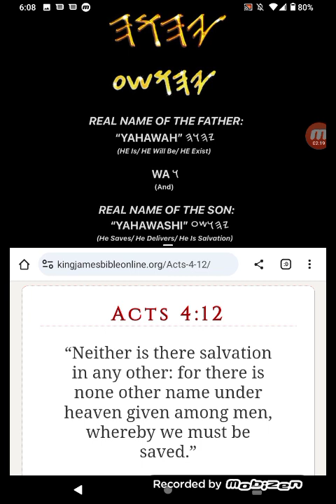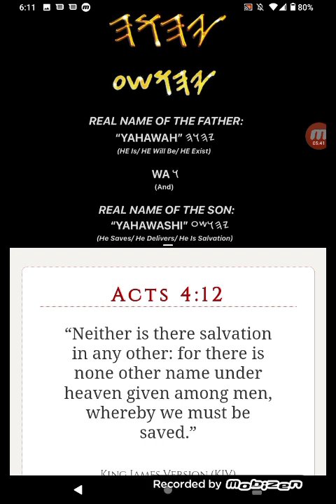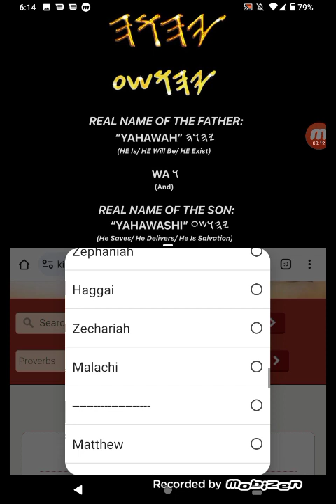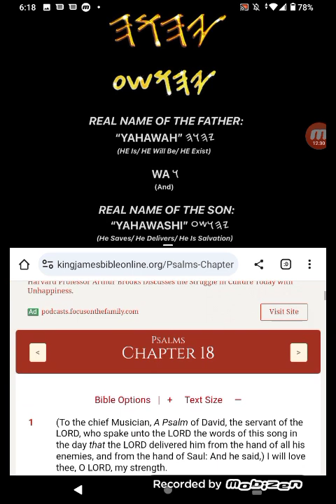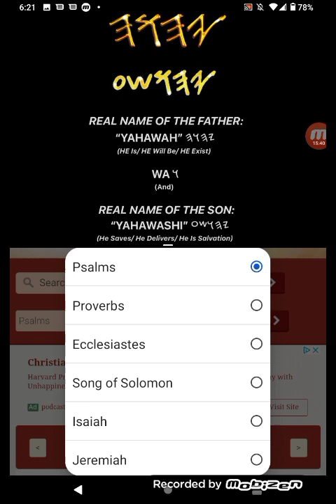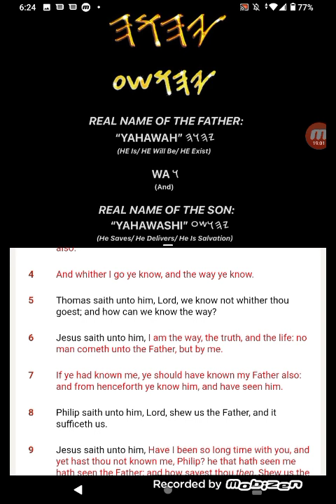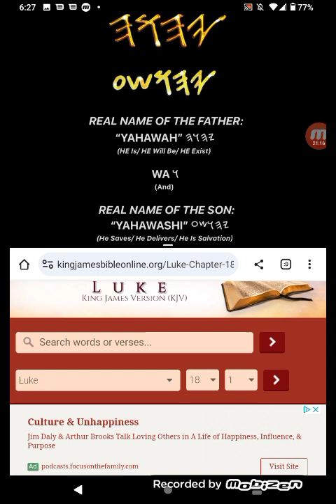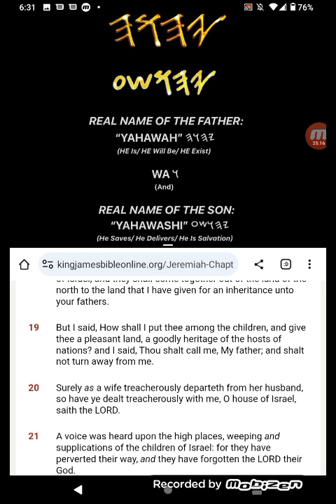NO NAME NO SALVATION👀 PERIOD!!!! (PROVERBS:18-10)